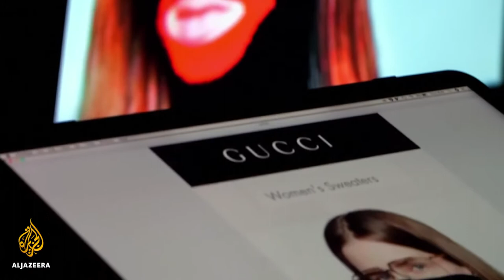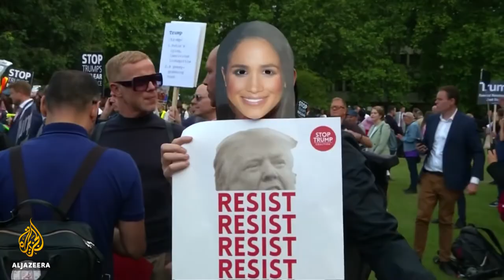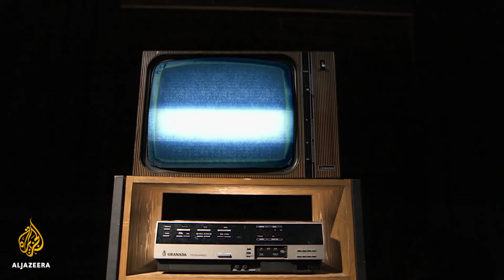The truth about slavery in the Arab world